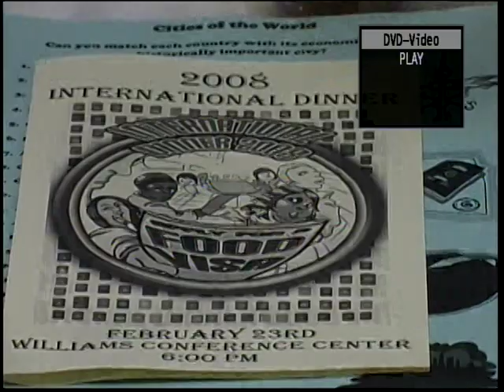VTS 01 1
Lewis-Clark State College International Dinner: performance of Soran Bushi (Fishermen's Dance) by Japanese Cultural Association (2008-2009)